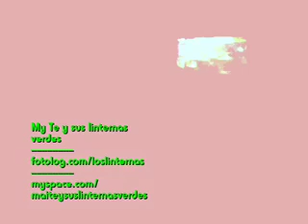MYTE Y SUS LINTERNAS VERDES live 2008